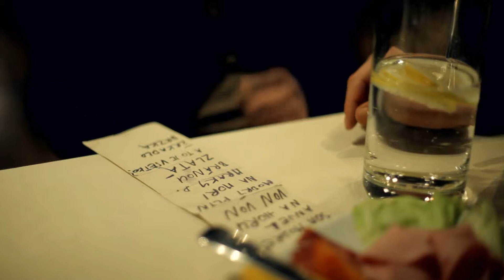Longital + Lenka Dusilová & Baromantika ve Valmezu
Videopozvánka skupiny Longital na koncert ve Valašském Meziříčí.